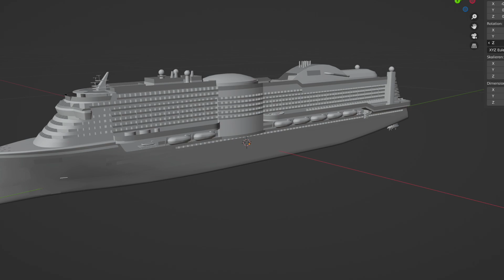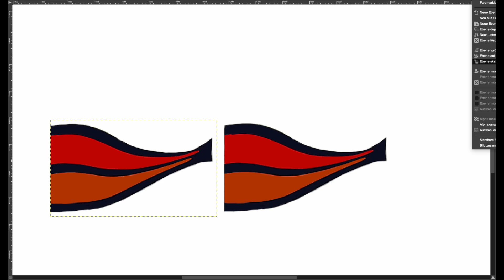AIDAprima 1:400 build story 3D print